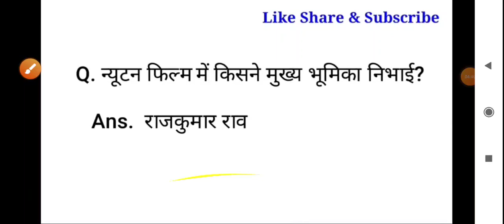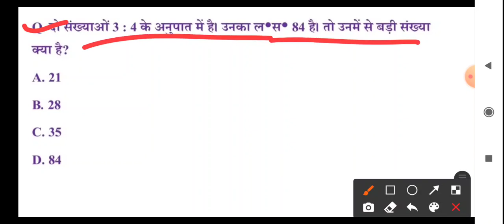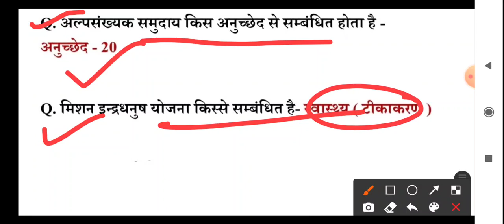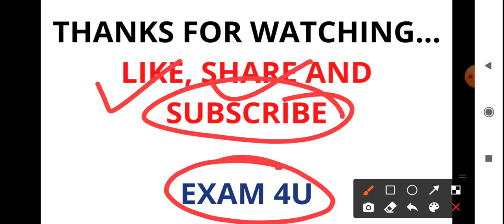Delhi District Court 01 August 2021All shift Exam Analysis || DDC Today Exam Analysis| EXAM 4U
Delhi District Court 01 August 2021 All shift Exam Analysis || DDC Today Exam Analysis| EXAM 4U

Delhi District Court 01 August 2021 2nd shift Exam Analysis || DDC Today Exam Analysis| EXAM 4U